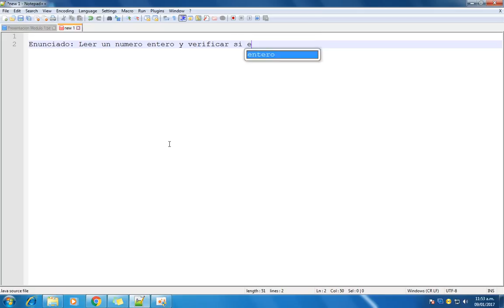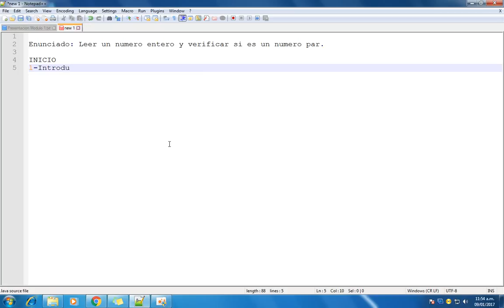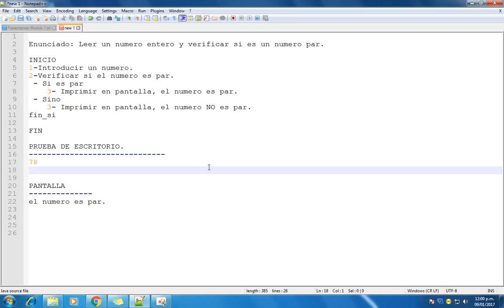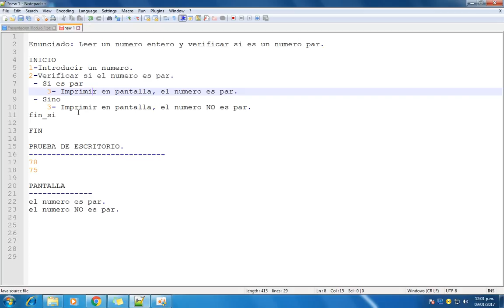Desarrollo de Software I- Modulo I P2